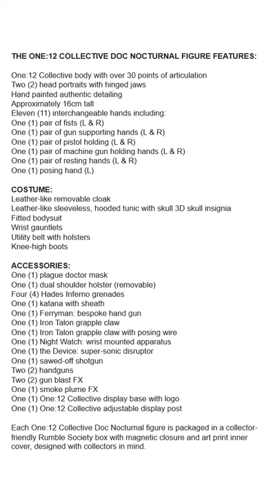One:12 Collective Rumble Society – Doc Nocturnal: Red Death Edition Figure From Mezco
Pepper Presstopper reporting: An unknown plague has fallen upon New Providence - ravaging the population with illness, death and chaos. a quarter of the population has fallen ill under it’s control, covering them in a weird dark fuzzy substance that turns citizens into mindless, mossy, flesh eating fiends. The mysterious black fungus is spreading quickly, shrouding the entire town in darkness. This reporter firmly believes there is a connection to the sightings of a tall, hulking, inhuman creature with piercing red eyes looming around the edges of the Dark Forest. This reporter also firmly believes we need Doc Nocturnal now more than ever!Straight from the serial screens, radio shows, and pulp pages of yesteryear, comes the hunter of horrors - Doc Nocturnal. Hidden away in the Nocturnal Tower, the Phantom Knight quietly observes the infernal region for anomalies while perfecting the ancient practice of necro-alchemy.

The One:12 Collective Doc Nocturnal dons a new suit and plague doctor mask designed with the help of Woodford, which was specially engineered to protect him from the mysterious black mold, a removable Press topper cloak, and a modular utility belt.Doc Nocturnal’s Noirmory has been upgraded to help deal with this new threat. He packs a sawed-off shotgun, jade bladed katana with sheath, four Hades Inferno thermite explosives, and more. You can purchase this figure from Mezco now.

THE ONE:12 COLLECTIVE DOC NOCTURNAL FIGURE FEATURES:

One:12 Collective body with over 30 points of articulation
Two (2) head portraits with hinged jawsHand painted authentic detailingApproximately 16cm tallEleven (11) interchangeable hands including:One (1) pair of fists (L & R)One (1) pair of gun supporting hands (L & R)One (1) pair of pistol holding (L & R)One (1) pair of machine gun holding hands (L & R)One (1) pair of resting hands (L & R)One (1) posing hand (L)COSTUME:Leather-like removable cloakLeather-like sleeveless, hooded tunic with skull 3D skull insigniaFitted bodysuitWrist gauntletsUtility belt with holstersKnee-high bootsACCESSORIES:One (1) plague doctor maskOne (1) dual shoulder holster (removable)Four (4) Hades Inferno grenadesOne (1) katana with sheathOne (1) Ferryman: bespoke hand gunOne (1) Iron Talon grapple clawOne (1) Iron Talon grapple claw with posing wireOne (1) Night Watch: wrist mounted apparatusOne (1) the Device: super-sonic disruptorOne (1) sawed-off shotgunTwo (2) handgunsTwo (2) gun blast FXOne (1) smoke plume FXOne (1) One:12 Collective display base with logoOne (1) One:12 Collective adjustable display postEach One:12 Collective Doc Nocturnal figure is packaged in a collector-friendly Rumble Society box with magnetic closure and art print inner cover, designed with collectors in mind.